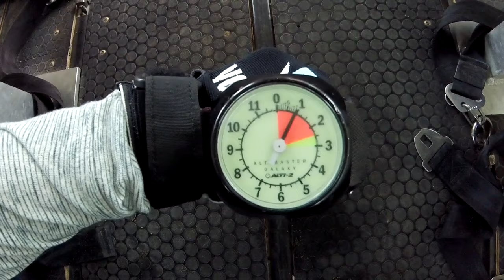Parachute Voltige 2019 Catherine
Ma belle Catherine qui saute pour la 3e fois en parachute!!!